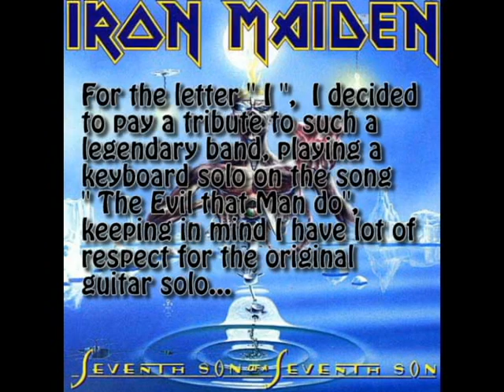Iron Maiden - The Evil That Man Do Solo on Keyboard!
Luigi Accardo, on Korg Kronos, plays The Evil That Man Do solo ( Iron Maiden - Seventh Son of a Seventh Son)